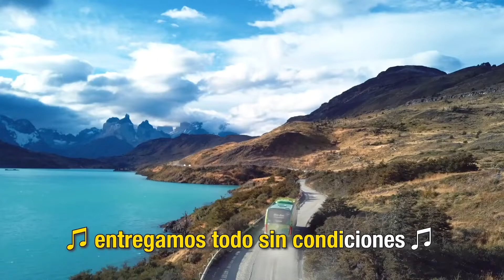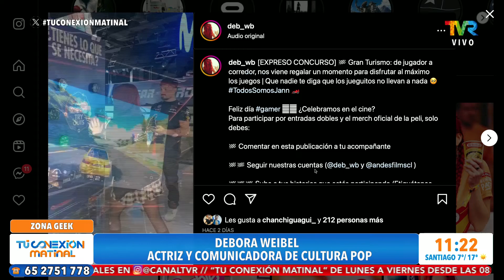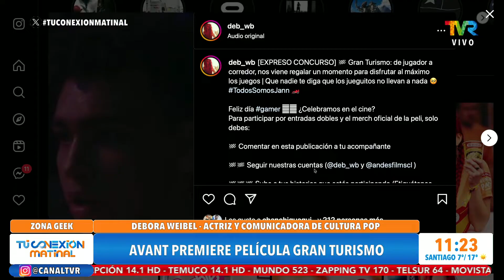Debora Weibel y cultura pop